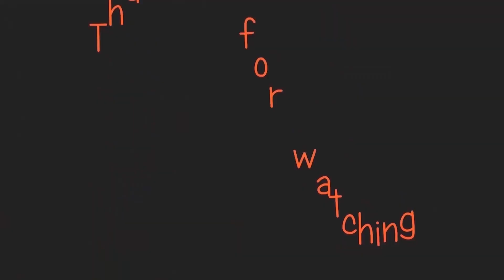RURAL LIFE OF TIWA COMMUNITY IN ASSAM, INDIA, Part - 257 ...